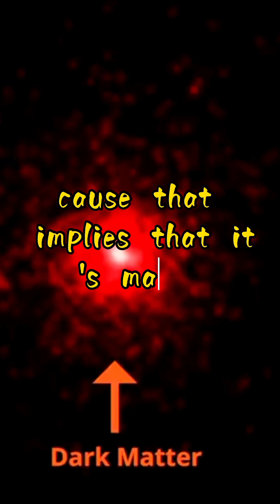The Mysterious Enigma: Exploring the Nature of Dark Matter in Space : Neil deGrasse Tyson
The Mysterious Enigma: Exploring the Nature of Dark Matter in Space

Dark Matter Unveiled: Insights into the Invisible Universe

Shedding Light on the Dark Side: Understanding the Role of Dark Matter in Space

Cosmic Clues: Investigating the Existence of Dark Matter in the Universe

Dark Matter: The Hidden Cosmic Ingredient Revealed

Unraveling the Cosmic Web: Probing the Influence of Dark Matter in Space

Beyond What Meets the Eye: Delving into the Secrets of Dark Matter in the Universe

Dark Matter's Gravitational Dance: Unveiling Its Impact on Cosmic Structures

Mapping the Invisible: Tracing the Distribution of Dark Matter in Space

The Quest for Dark Matter: Exploring its Origins and Implications for the Universe